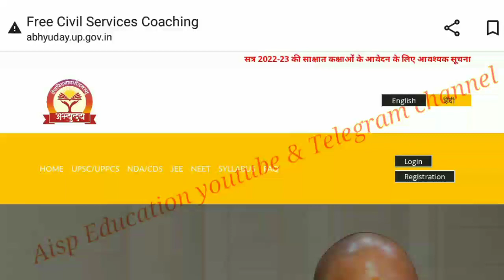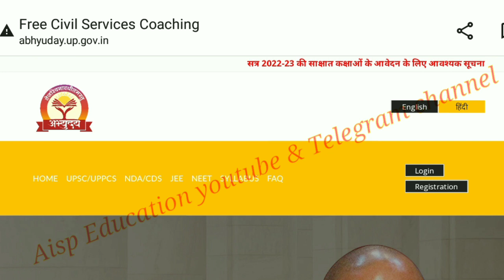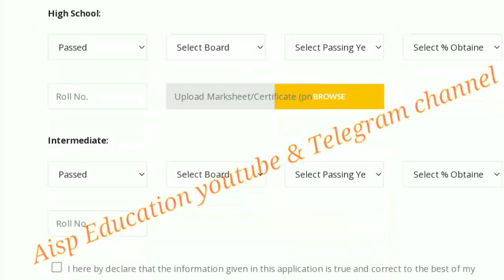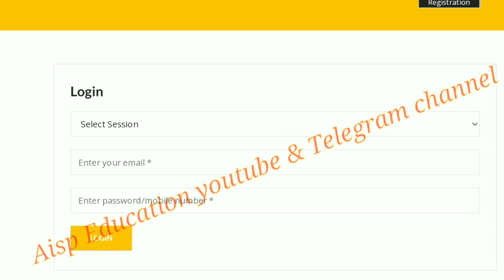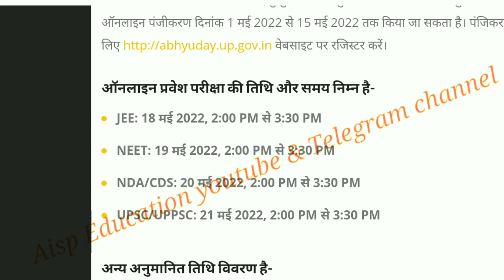URGENT INFORMATION अभ्युदय योजना 2022-23//Abhyudaya Yojana Registration Last Date//Free Tablet News